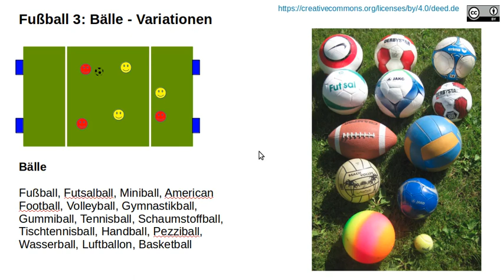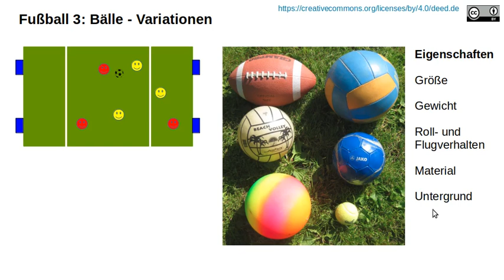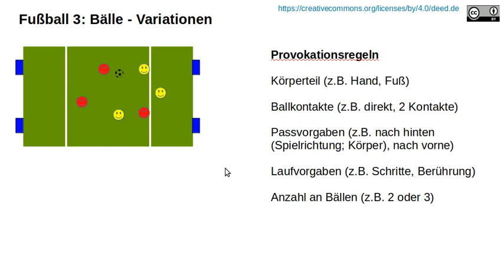Fussball 3: Variationen mit unterschiedlichen Bällen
In dem Video werden unterschiedliche Bälle, deren Eigenschaften und Provokationsregeln vorgestellt. Ziel ist es den Kindern möglichst viele Erfahrungen mit unterschiedlichen Bällen zu ermöglichen.